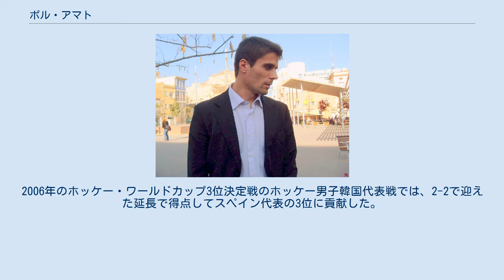ポル・アマト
ポル・アマト・エスクデ（Pol Amat Escudé、1978年6月18日 - ）は、スペイン・バルセロナ県バルセロナ出身のフィールドホッケー選手。
 2008年にはスペイン人として初めてFIH年間最優秀選手賞を受賞した。
1996年アトランタオリンピックと2008年北京オリンピックでは銀メダルを獲得した。
 17歳だった1995年にスペイン代表デビューした。
1996年にはアトランタオリンピックに出場し、フアン・エスカレやシャビ・アルナウなどの名選手とともにプレーして銀メダルを獲得した。
2000年のシドニーオリンピックにも出場して9位、2004年のアテネオリンピックにも出場して4位となった。
2008年には北京オリンピックに出場し、再び銀メダルを獲得した。
2012年のロンドンオリンピックにも出場して6位となった。
 世界ランキング上位6か国が出場する2004年のホッケー・チャンピオンズトロフィーでは、スペイン代表は初めて金メダルを獲得した。
2005年のヨーロッパ選手権では決勝でホッケー男子オランダ代表と対戦。
2-2の同点からアマトは試合終了間際に2得点を決め、スペイン代表の31年ぶりの優勝に貢献した。
2006年のホッケー・ワールドカップ3位決定戦のホッケー男子韓国代表戦では、2-2で迎えた延長で得点してスペイン代表の3位に貢献した。
2008年にはスペイン人として初めてFIH年間最優秀選手賞を受賞した ポル・アマトはホッケー一家に生まれた。
4親等までには以下のようなホッケー選手がいる。